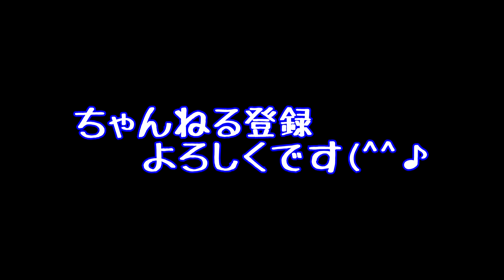【渓流】がめちゃんのボツになっちゃった釣行からヒットシーンまとめちゃいました♪2020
釣りに行ってもなかなかいい画が取れず、動画を作らなかったデータがいくつかありました!!
その中からがめちゃんの想い出のヒットシーンをいくつかまとめたので是非ご覧下さい(^▽^)/

♪使用楽曲♪
HURT RECORD様